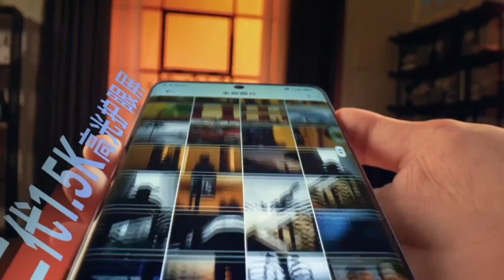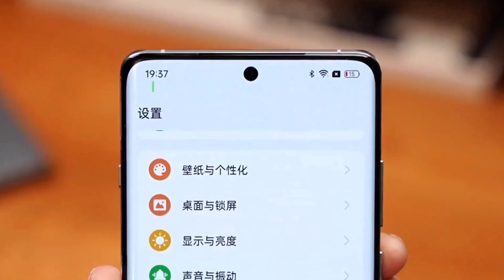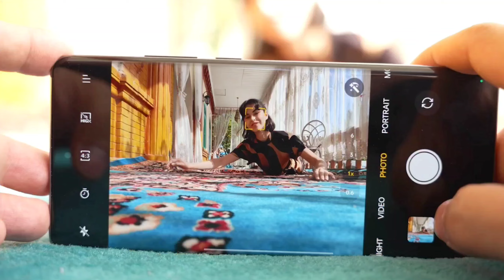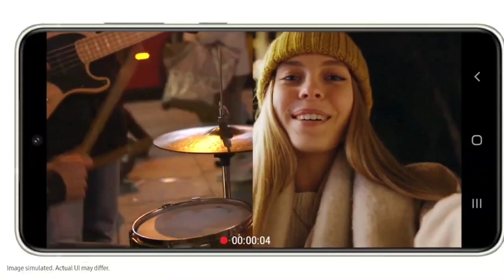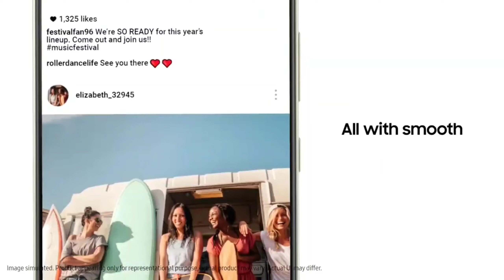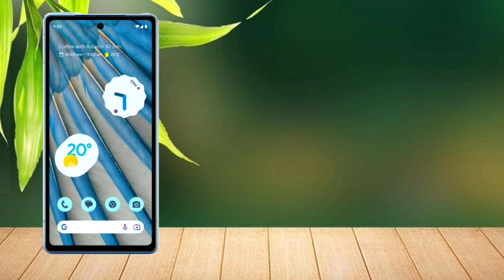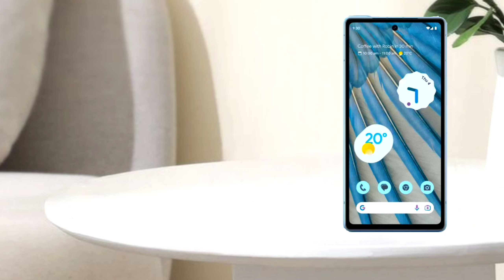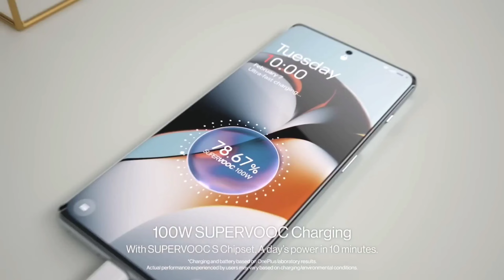Best Camera Smartphone Under 40000 in 2024 | Sony Camera Phone | IMX890 | Sony Lens Camera Mobile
oneplus 11r
pixel 7a
camera smartphone under 40000 in india
best Camera mobile 2024
pixel 7
iPhone 12